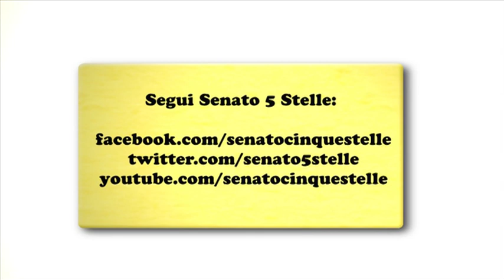Gambaro (M5S): "Comitati carrozzoni, basta con inutili sprechi"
Roma, 14 maggio 2013. La portavoce al Senato M5S Adele Gambaro riferisce in aula l'entità degli sprechi che deriverebbero, anche per questa legislatura, dalla costituzione del Comitato per le questioni degli italiani all'estero.